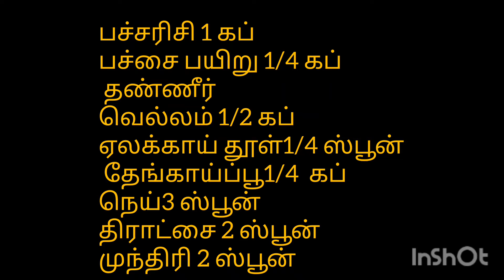பச்சை பயிறு சர்க்கரை பொங்கல்